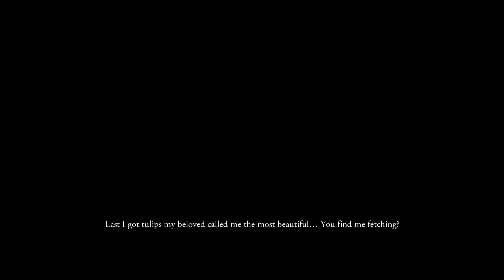The Witcher Enhanced Edition No Commentary Ep. 4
This is my NoCommentary Let's Play of TheWitcherEnhancedEdition
Alvin gives the Prophecy of The Elves

Age restricted because of brief nudity.